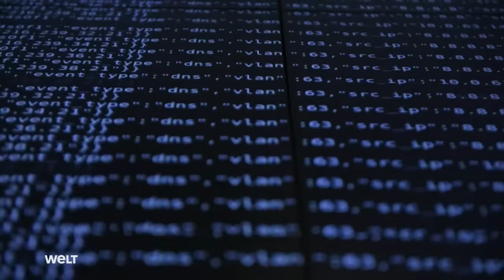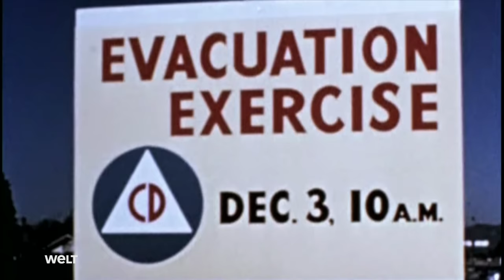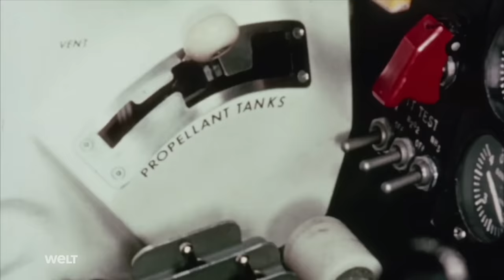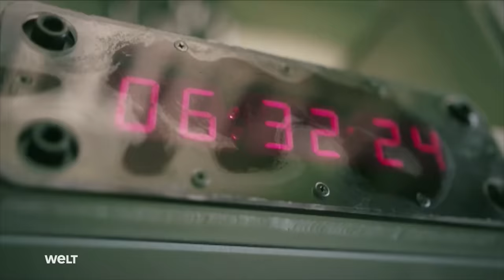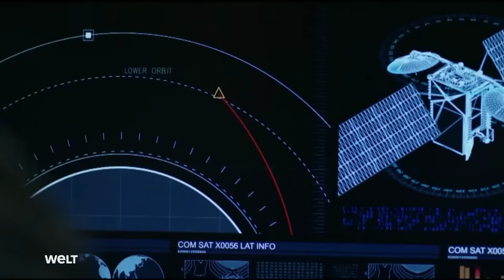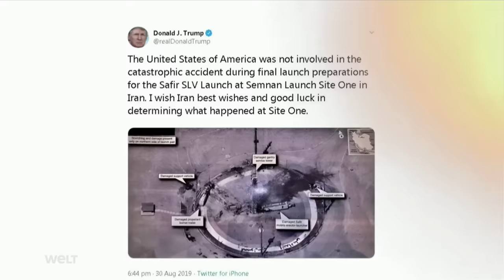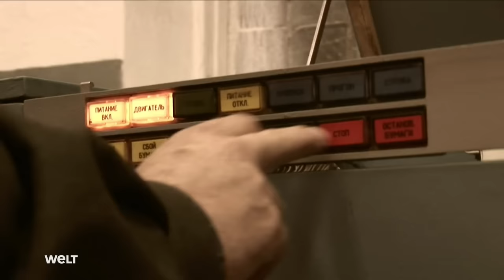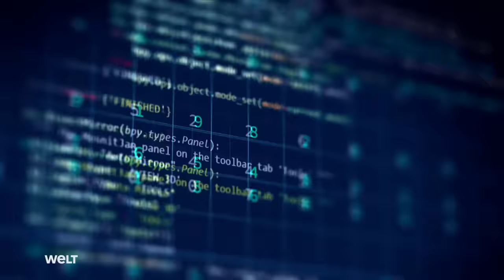SPACETIME: GEHEIMER ORBIT - Space Force & Guardians - Militär im Weltall | WELT HD SPACE ReUpload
SPACETIME: Geheimer Orbit - Space Force & Guardians - Militär im Weltall  | WELT HD SPACE ReUpload - S05E01 -
Im Dezember 2019 etablieren die USA ihre neue Weltraumstreitmacht: die United States Space Force. Ein logischer Schritt in einer globalisierten und digitalisierten Welt, deren Infrastruktur von Satelliten im All abhängig ist. Diese Infrastruktur ist bedroht. Auch durch ein Wiedererwachen des Konfliktes zwischen Ost und West. Diese Folge Spacetime schildert, wie das Militär das All eroberte und warum sich die Welt in einem neuen Rüstungswettlauf im Erdorbit befindet.